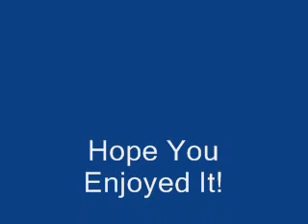Blackburn Rovers 2008-2009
Blackburn Rovers 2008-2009 sqaud. Not all of them sorry! Oh when i made this Blackburn won against sunderland in the FA Cup! 4 Febuary!